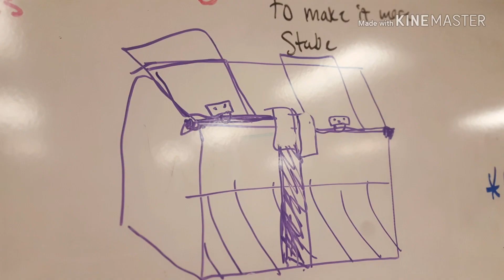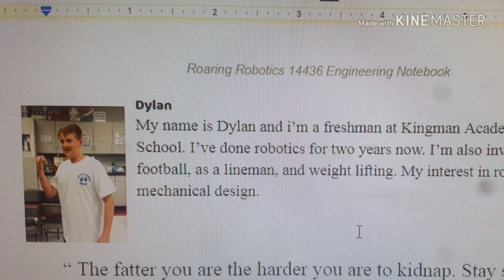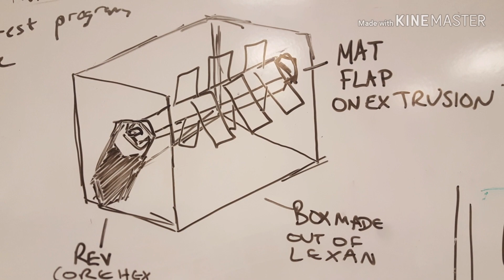Our First Season!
This year we have accomplished so much!

We are a rookie team based out of Kingman Arizona.  We wanted to make this to try to win the Inspire Award at State.